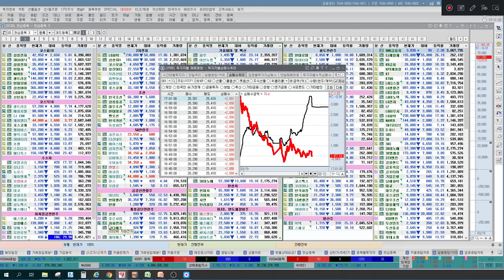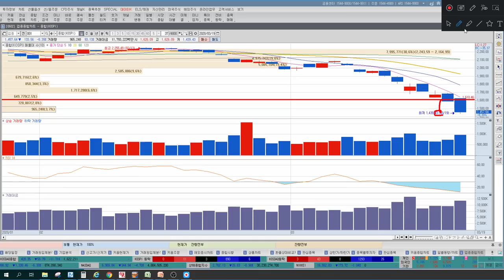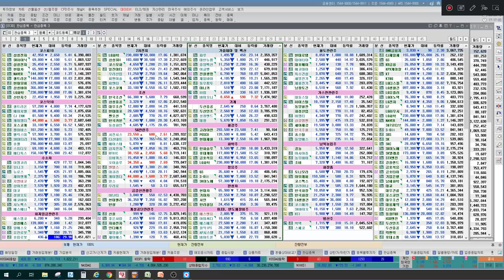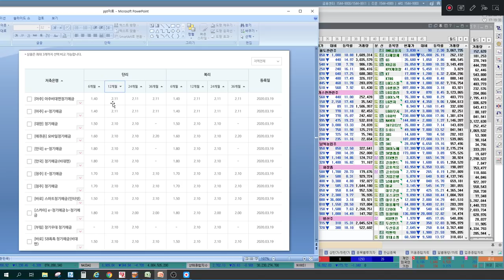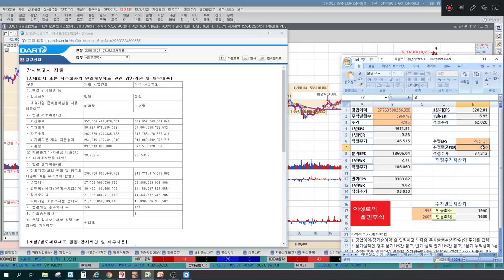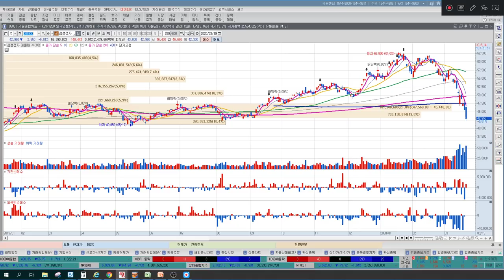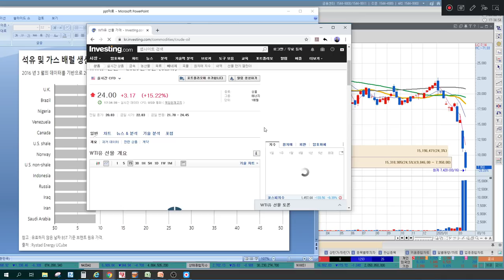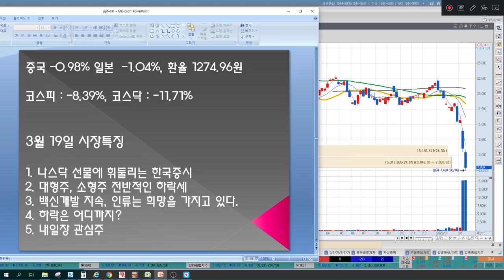삼성전자와 적금, 뭐가 좋을까요?(인텔, 마이크론테크놀로지, SK하이닉스 비교)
3월 19일 장마감후 꼭 알아야할 주식 마감시황과 내일장 관심주 4선 지금 확인하세요~

1. 나스닥선물에 휘둘리는 한국증시
2. 대형주, 소형주 전반적인 하락세
3. 백신개발 지속, 시장반등의 촉매제 역할
4. 하락은 어디까지?
5. 내일장관심주